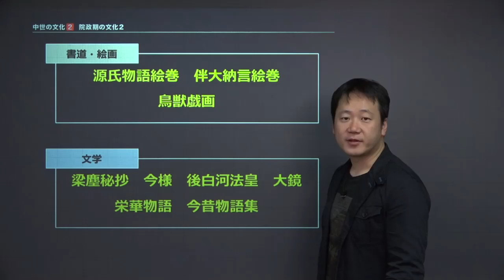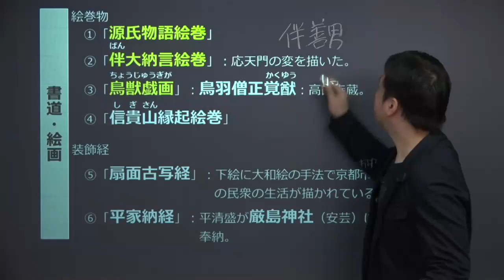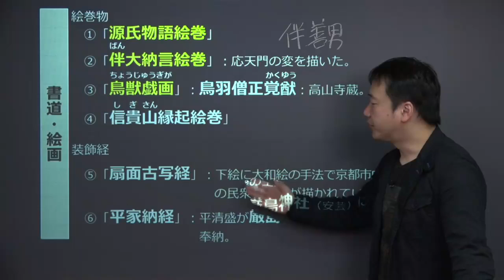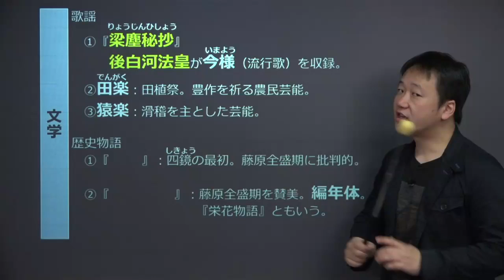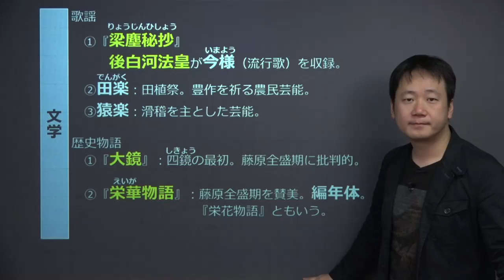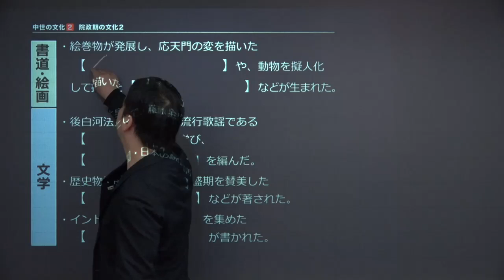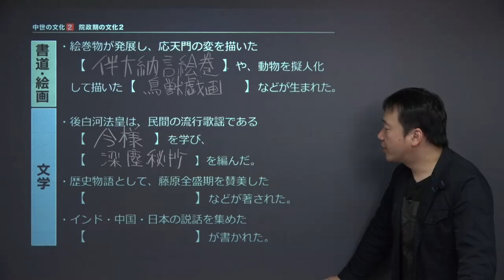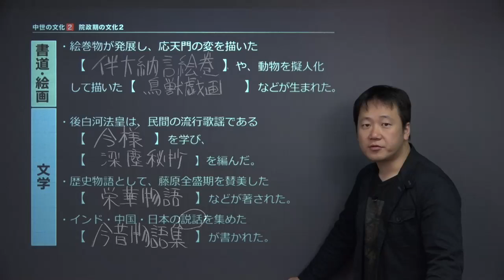【日本史】 中世の文化２ 院政期の文化２ （１１分）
この映像授業では「【日本史】　中世の文化２　院政期の文化２」が約１１分で学べます。この授業のポイントは「①書道・絵画　②文学」です。映像授業は、【今回のポイント】⇒【ポイント①】⇒【ポイント②】⇒【ポイント③】⇒【今回のまとめ】の順に見てください。